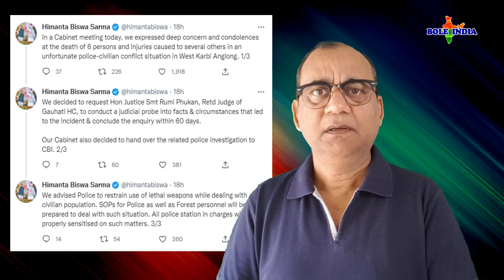Assam Meghalaya Border Firing, Dispute | History of Border Dispute | Bole India | Manzar Alam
Assam-Meghalaya border clash: six died in West Jaintia Hills, Know the history of Assam-Meghalaya Border Dispute .